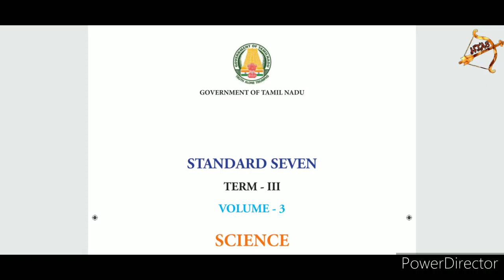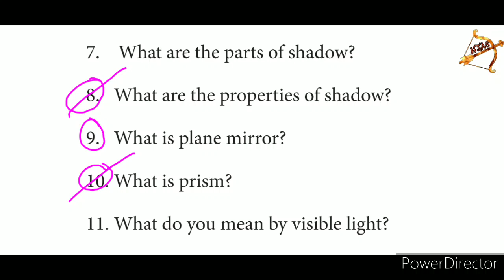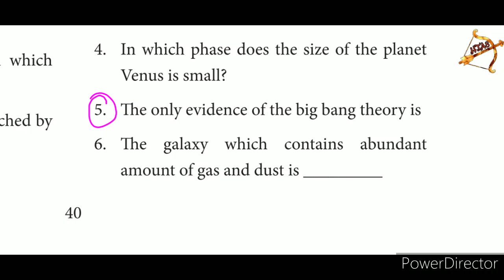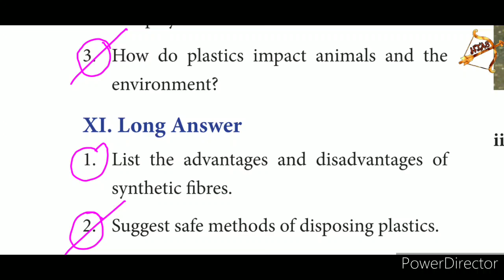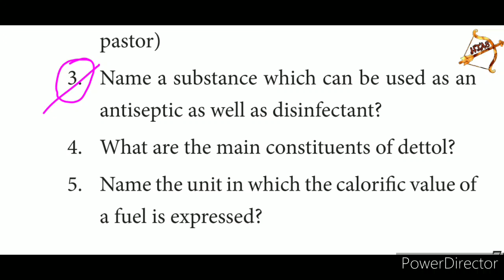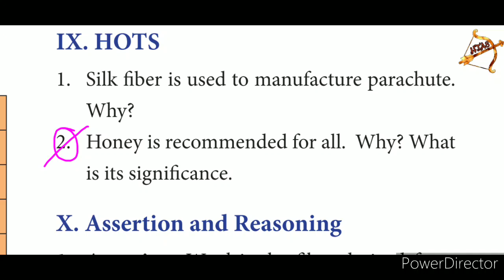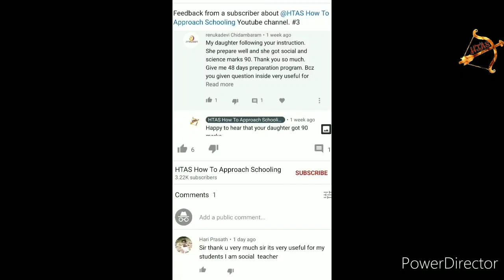Tamil Nadu 7th SCIENCE VERY VERY IMPORTANT Q&A Term-3 All lessons| New Syllabus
This video covers the important Q&A for 7th Mid term| monthly | Quarterly| Half yearly| Revision exams.

MID TERM| Quarterly| Half-yearly

Tamil Nadu 7th std NEW SYLLABUS IMPORTANT book back questions (Q&A).
Science book.